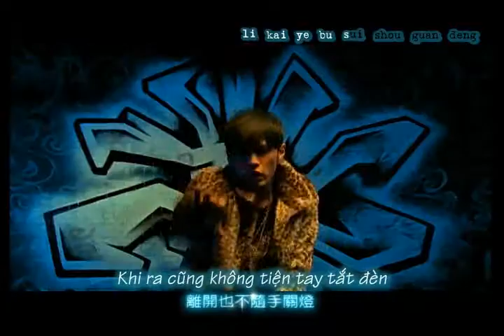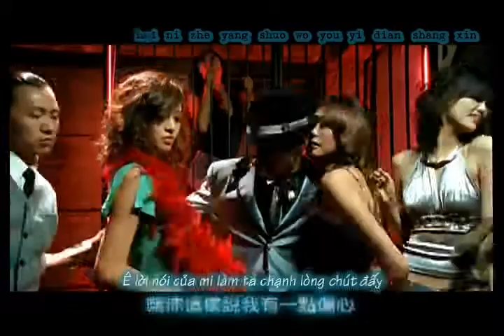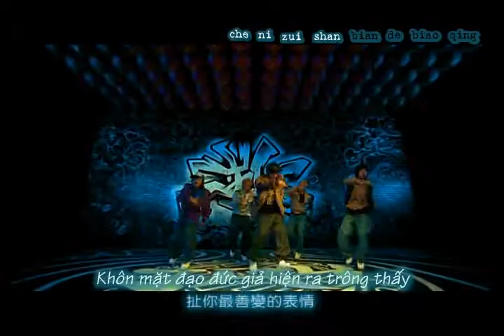JayChou - Che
JFS - JayChou FanSub